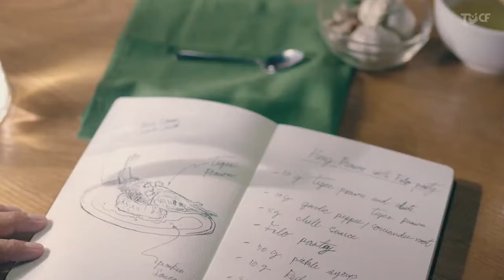Chang Beer - Chef Noom